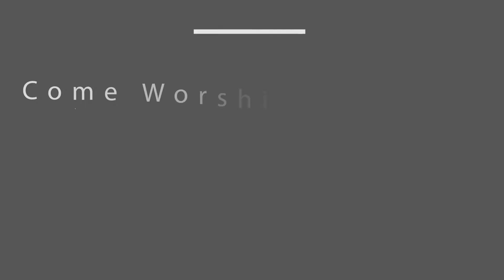Sunday Morning, February 17, 2019, Acts 9:1-6, Pastor Sam DeVille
Sunday Morning
February 17, 2019
Acts 9:1-6
Pastor Sam DeVille

Acts 9:1-6

1 Meanwhile, Saul was still breathing out murderous threats against the Lord’s disciples. He went to the high priest
2 and asked him for letters to the synagogues in Damascus, so that if he found any there who belonged to the Way, whether men or women, he might take them as prisoners to Jerusalem. 3 As he neared Damascus on his journey, suddenly a light from heaven flashed around him.
 4 He fell to the ground and heard a voice say to him, “Saul, Saul, why do you persecute me?”
5 “Who are you, Lord?” Saul asked.
“I am Jesus, whom you are persecuting,” he replied.
6 “Now get up and go into the city, and you will be told what you must do.”